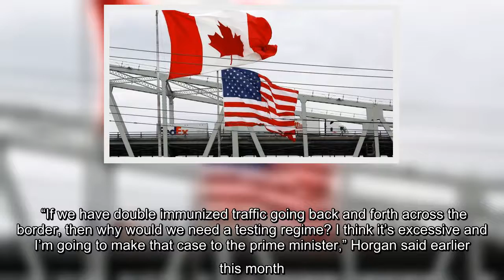The United States reopened its land border to Canadians who are fully vaccinated against COVID-19 on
The United States reopened its land border to Canadians who are fully vaccinated against COVID-19 on Nov. 8, but a negative PCR test for any trip appeared to be a deterrent.